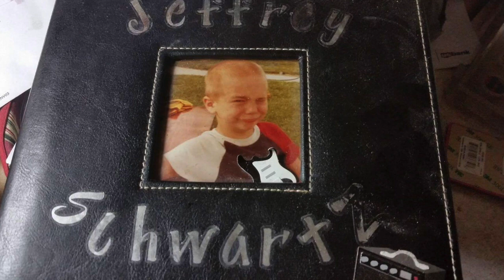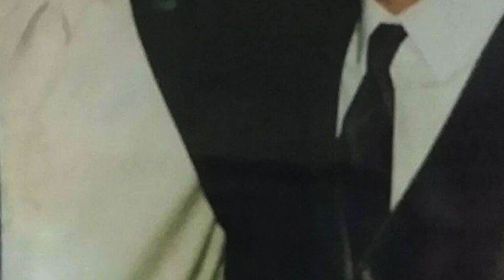For Jeff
This video is a memorial to my little brother Jeff who passed away in May.